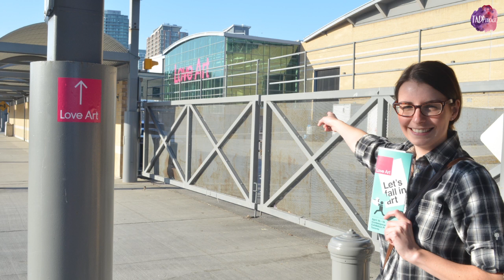Episode #34 | Lightfoot at Lakehead + Love Art!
Check out the Orillia Museum of Art & History’s Museum Dance Off video!
Don’t forget to VOTE April 23rd!